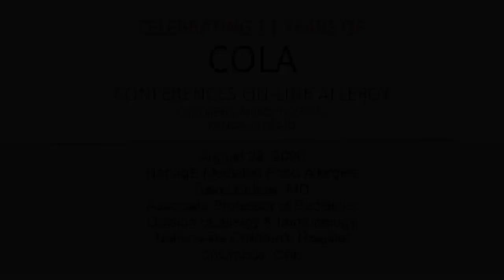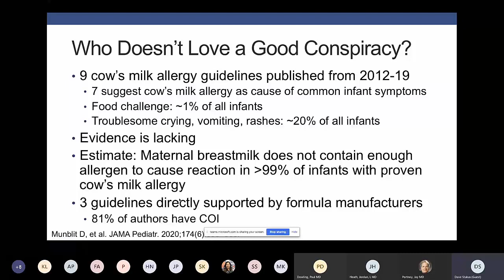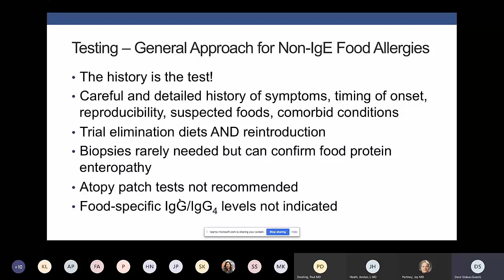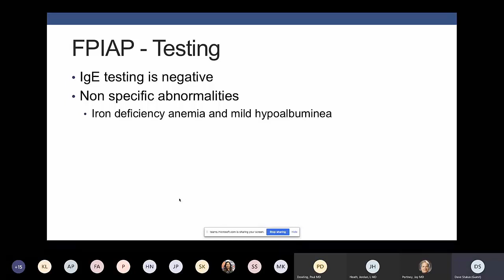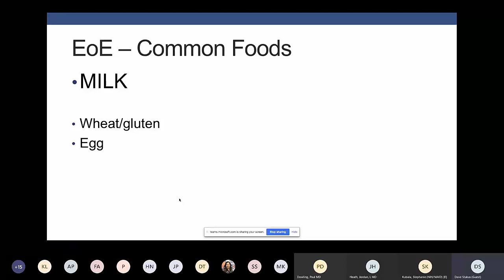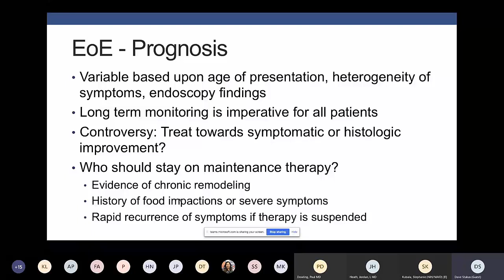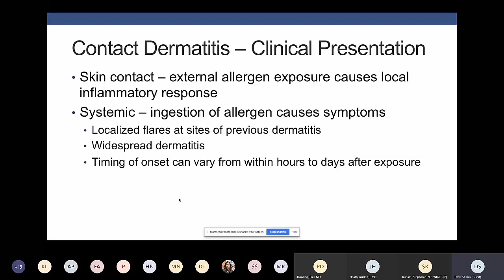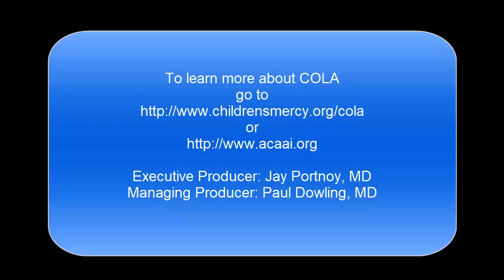Non-IgE Food allergy (Stukus)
Dr. David Stukus discusses the diagnosis and management of patients with non-IgE mediated food allergy which is often referred to as food intolerance.